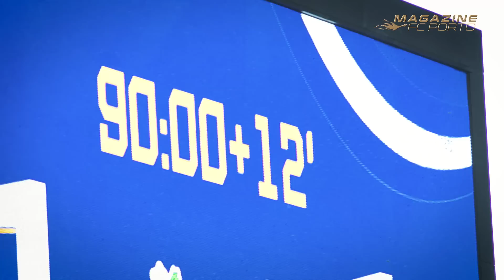⚽ O FC Porto-SC Farense pelos olhos da Maria Leonor 🤩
A Maria Leonor foi convidada para assistir ao FC Porto-SC Farense 🔵⚪

🎙 "É uma sensação fantástica, não consigo descrever"

📺 Todas as quintas-feiras👉 Magazine FC Porto no Porto Canal e FC Porto TV